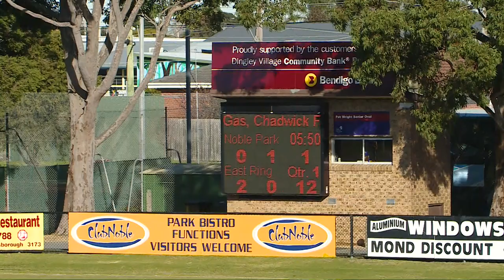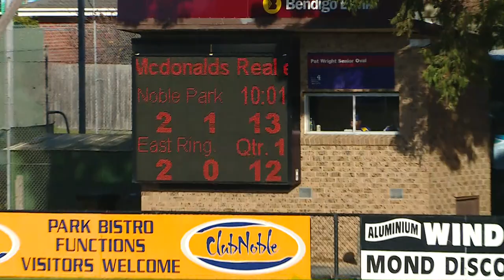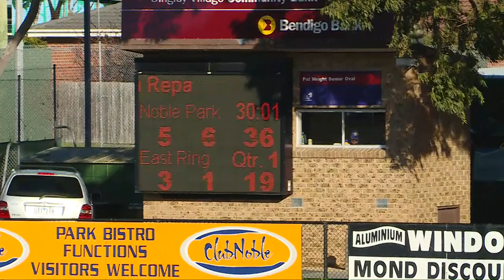Rd 11 East Ringwood Q1